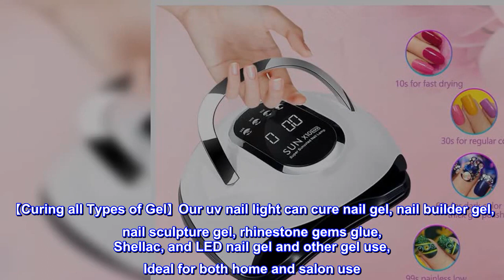Great product - UV LED Nail Lamp,BEENLE 280W Fast Dryer Nail Curing Light with 66 LEDs Auto Sensor,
Great product -  UV LED Nail Lamp,BEENLE 280W Fast Dryer Nail Curing Light with 66 LEDs Auto Sensor, Portable Handle

【280W UV Nail Lamp】This uv gel nail light is designed with 66 beads lights higher power, not to worry about incomplete drying and slow drying. Enjoy professional quality nail polish at home.
【Save Time for Curing Nails】Our professional UV gel LED lamp for gel nails can shorten your curing time. Save your time,effort and a amount of money to get great salon nail art experience at anytime and anywhere.
【4 Times Setting & & Infrared Sensor】4 timer with 10s, 30s, 60s, 99s.The sensitive infrared automatic sensor design is very convenient to use, and LCD screen to show curing time guarantees you do nail art work safely and comfortably.
【Curing all Types of Gel】Our uv nail light can cure nail gel, nail builder gel, nail sculpture gel, rhinestone gems glue, Shellac, and LED nail gel and other gel use, Ideal for both home and salon use. And also a nice gift for your friends.
【Professional Nail Dryer】360 degrees without light dead ends.Detachable base, designed for curing toenail and makes it clean up easily. Non-closed design will dissipate heat rapidly.Ideal for both home personal and salon professional use, also can be an ideal gift for Birthday, Christmas.

Amazingly fast poly gel curing time in 30 seconds!
The lamp is so lightweight and portable with the built in handle and I was blown away with just how fast my poly gel cures in only 30 seconds. I no longer even need to flip my nails to cure the underside. It was love at first try!